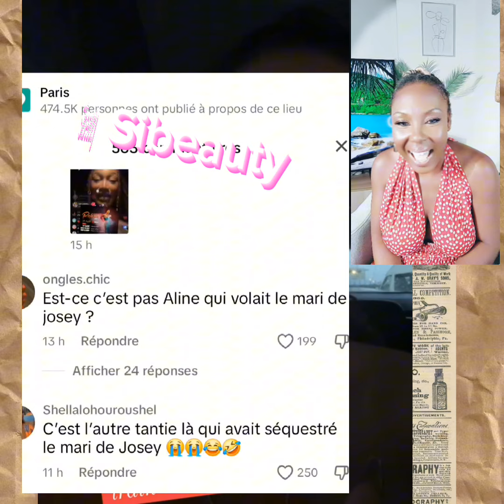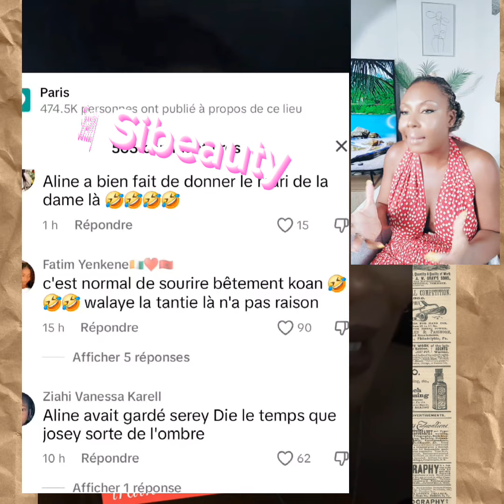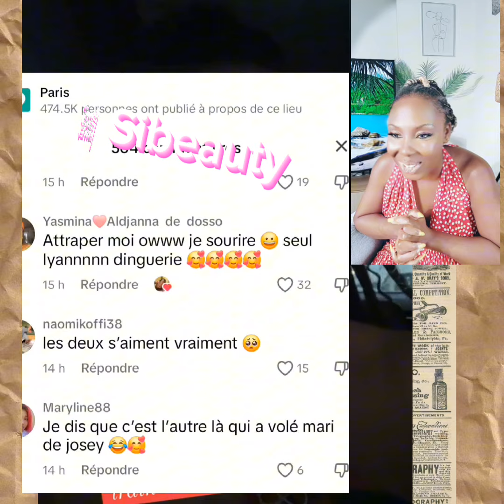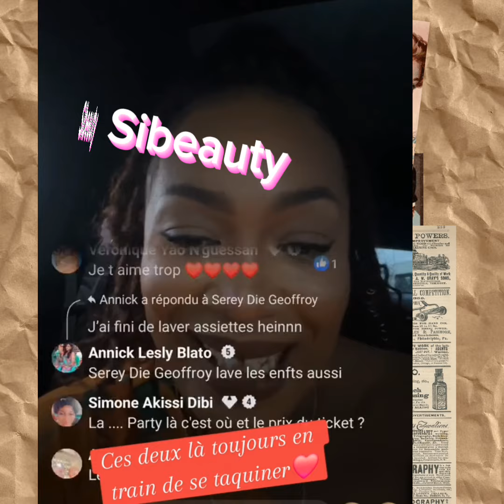😱Josey & Serey Dié🙄Petit Amusement làa c'est arrivé là-bas💁Touche Pas à mon commentaire